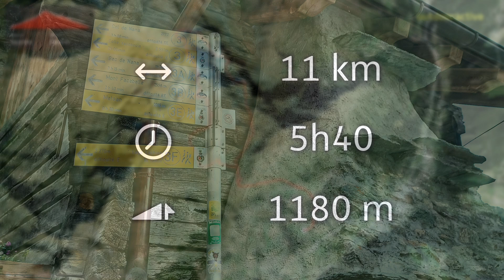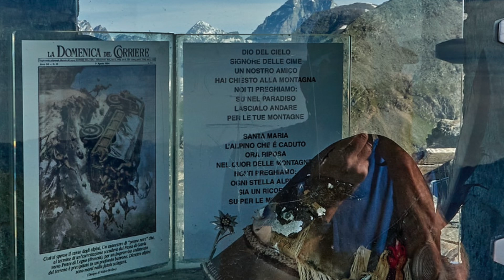Bec de Nana, le joyau panoramique de la Vallée d'Aoste (Vidéo GoPro)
Le bec de Nana fait parti de la ligne de crête séparant le Valtournenche du val d'Ayas.

J'avais déjà gravi quelques sommets de cette limite tels que le Mont Zerbion, le Mont Tantané, la BeccaTrécare, le Mont Roisetta, le Gran Sometta,et le plus haut le Grand Tournalin (370m), au centre il me restait encore le bec de Nana (3010m) et aussi Gran Dent...

Le Bec de Nana, également nommé Becca di Nana, Bec de Nanaz ou Becca Falconetta, est l'un des sommets les plus panoramiques de la Vallée d'Ayas  sur un sentier balisé avec un panorama sur l'ensemble des massifs et plus particulièrement sur le Cervin et celui  du Mont Rose . La voie normale au départ de Mandriou au dessus d'Ayas est soutenue mais sans difficulté, le retour passant par l'arête Nord demande plus d'attention sur un sentier raide et exposé par moment. Encore une belle matinée de solitude Valdôtaine.

*Mes Caméras :
-Gopro Hero 12
-Insta 360 On X2

* Mes appareils photos :
- Sony RX10 IV
-Sony RX 100 VII